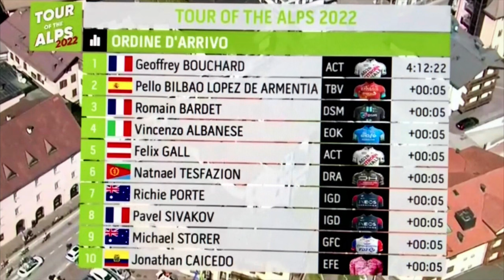Etapa 1 Tour of the Alps Vence el Ciclismo con Bouchard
En 2 minutos y 1/3 les contamos la actualidad del Ciclismo con el triunfo de Geoffrey Bouchard del @decathlonag2rlamondialeteam en el TotA22 TouroftheAlps TotA y la participación latinoamericana en el GirodelBelvedere Cycling @CiclismoenGRANDE